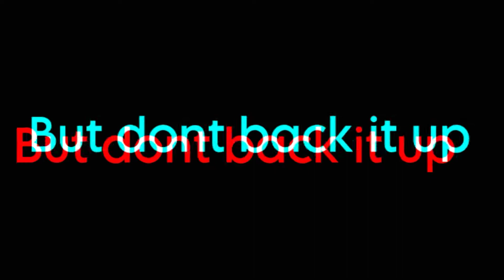RAZ | Highlights #1 | Ridin 🏄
you farted eww